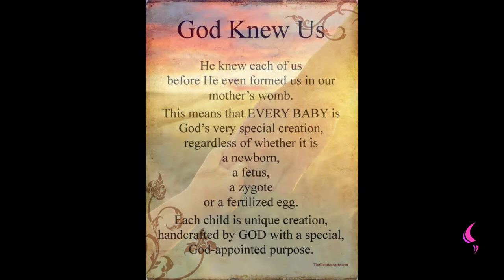Child of God | Daily Motivation | Pastor Bim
Watch this insightful motivation teaching by Pastor Bim

WE ARE CHILDREN  OF GOD NO MATTER OUR AGE

And said, Verily I say unto you, Except ye be converted, and become as little children, ye shall not enter into the kingdom of heaven.(KJV)

MARK 10 vs 15
Verily I say unto you, Whosoever shall not receive the kingdom of God as a little child, he shall not enter therein. (KJV)

( KJV)

AS CHILDREN OF GOD , GOD REQUIRES SUBMISSION FROM US.

JAMES 4 vs 7
Submit yourselves therefore to God. Resist the devil, and he will flee from you.(KJV)

JAMES 4 vs 8
Draw nigh to God, and he will draw nigh to you. Cleanse your hands, ye sinners; and purify your hearts, ye double minded.(KJV)

JAMES 4 vs 9
Be afflicted, and mourn, and weep: let your laughter be turned to mourning, and your joy to heaviness.(KJV)

James 4 vs ‬10
Humble yourselves in the sight of the Lord, and he shall lift you up.(KJV)

DEPEND ON GOD , DO NOT  DEPEND ON YOUR  OWN ABILITY, TAKE THE WORD OF GOD AS A
 CHILD.

If ye then, being evil, know how to give good gifts unto your children, how much more shall your Father which is in heaven give good things to them that ask him? (KJV)